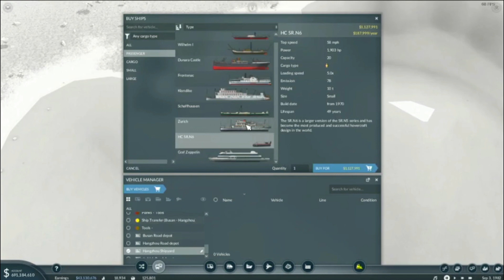Let's Play Transport Fever 2 - New Industries - Episode 4 (Massive Transfer Hub)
Welcome To Transport Fever 2, In this series we'll be running the new industry mod on a pacific map
In today's episode we start using the massive terminals to make a big truck/bus transfer station in the center of the map so various freights and passengers can travel easier